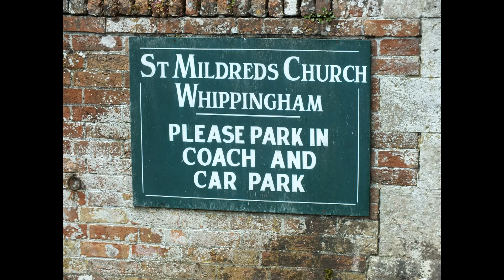The Wedding Day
Chelsea and Sam

No Music because of Copyright laws.